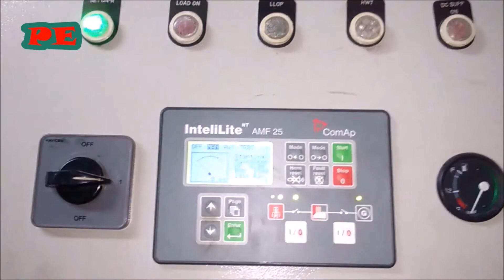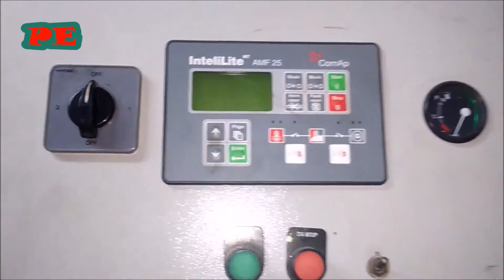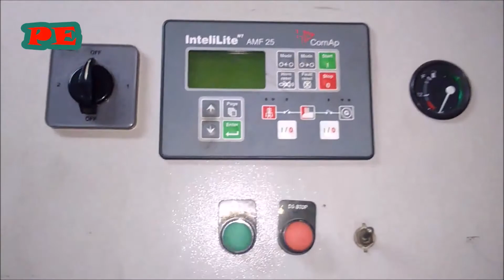How to start a three phase generator .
How to start a three phase generator 2018,
Generator start system
Three phase generator
Easy start system